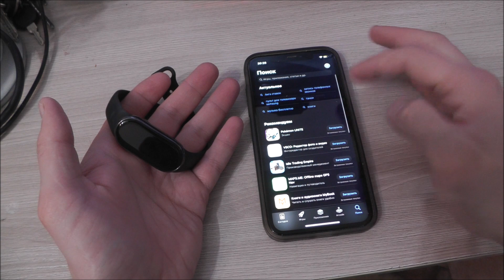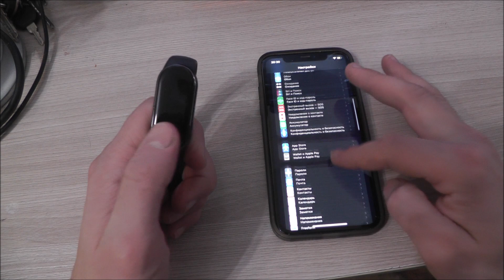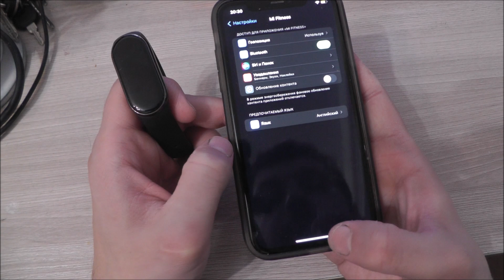Как сделать английский язык на китайском Xiaomi Smart Band 8 с iPhone ?